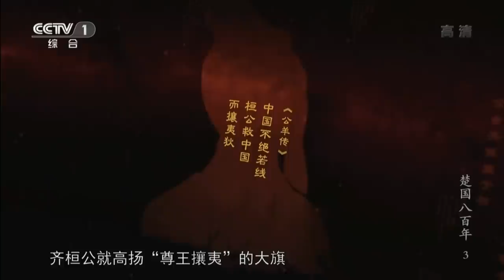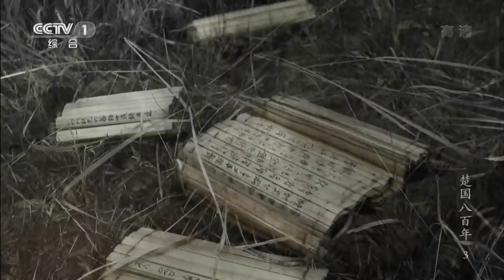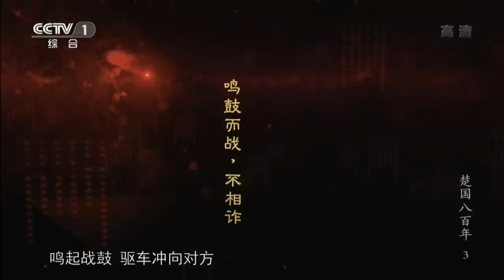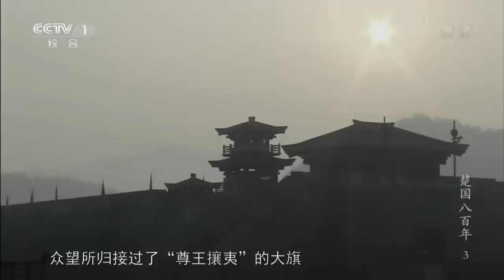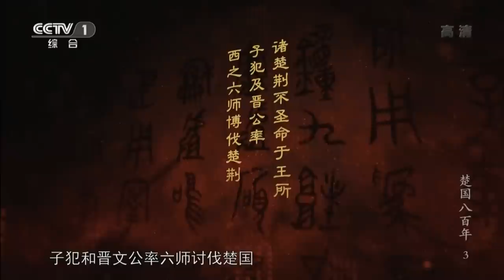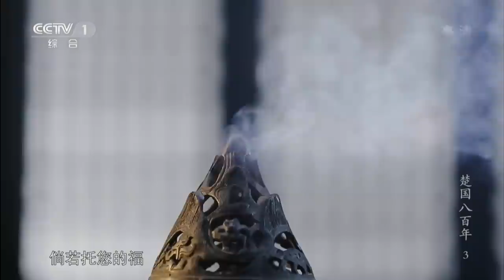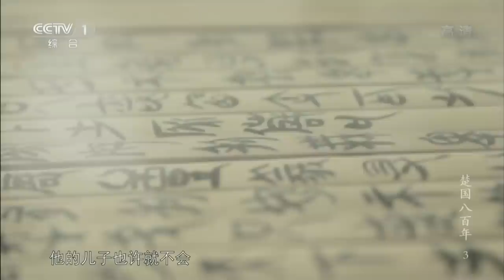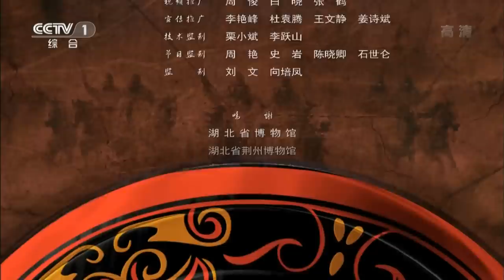【ENG】《楚国八百年》第3集 商臣弑父 谁来实现楚国称霸中原的梦想？ 【CCTV纪录】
本期内容：公元前8世纪，南夷与北狄南北夹击，轮番入侵，中原国家危机四伏。齐桓公高扬"尊王攘夷"的大旗，成为天下霸主。楚国国力上扬，楚成王雄心勃勃渴望争夺霸权。然而这个已经崛起的国家，只收获了中原诸国的恐惧。楚成王最终死在儿子商臣的剑下，楚国称霸中原的梦想又将由谁来实现？

 ■□节目简介■□
大型高清纪录片《楚国八百年》将第一次完整、系统地讲述楚国800年波澜壮阔的历史，以其奇谲瑰丽的文物解读楚国辉煌灿烂的文明，以其盛衰荣枯的历程揭示历史背后值得深思的规律，以史为鉴，启发观众从历史的玄机中找到发展的智慧。